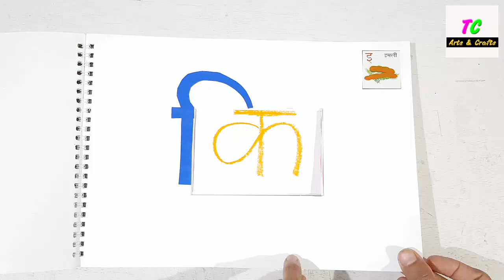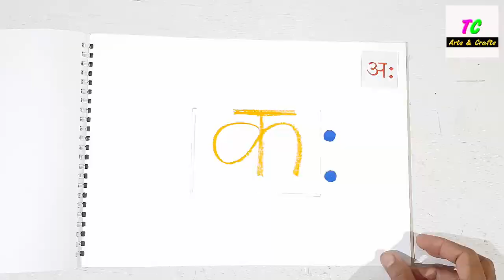Matra khidki ll Hindi school project ll class 1st ll Hindi school project work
Matra khidki ll Hindi Marta school project ll std 1st Hindi